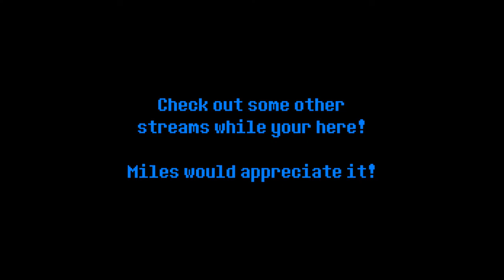Miles Streams: Shovel Knight [P4]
The Iron Fail... errr Whale. Prepare for more fail, danker memes and the general existentialism that only comes with a Shovel Knight NG+ run. Treasure Knight's lair proves as much of a threat as just reading chat!

All thanks go to Bubbafare for editing through this monster! Show the love, people!